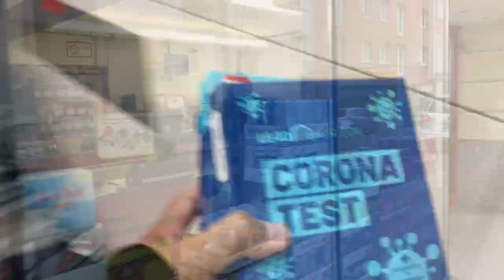Así fue la etapa del COVID en Austria | Test PCR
Así me hago la prueba del covid en Viena. fácil y rápido. Esta prueba dura 72 horas.